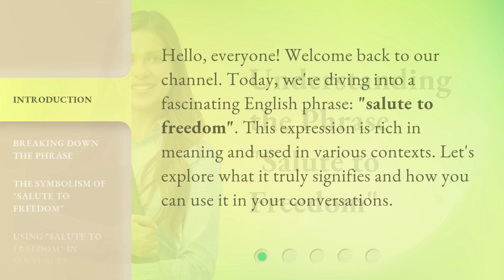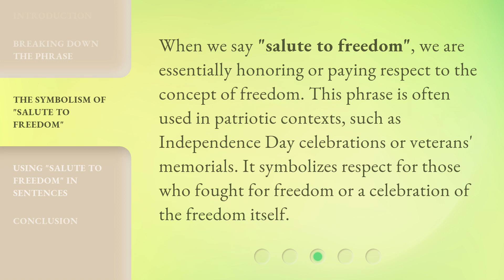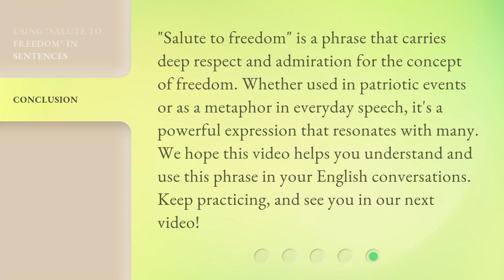Understanding the Phrase "Salute to Freedom"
Unlocking the Meaning: Salute to Freedom Explained • Discover the true essence behind the phrase 'Salute to Freedom' as we delve into its significance, history, and the emotions it evokes. Join us on this enlightening journey of understanding and appreciation.

00:00 • Introduction - Understanding the Phrase "Salute to Freedom"
00:28 • Breaking Down the Phrase
00:58 • The Symbolism of "Salute to Freedom"
01:22 • Using "Salute to Freedom" in Sentences